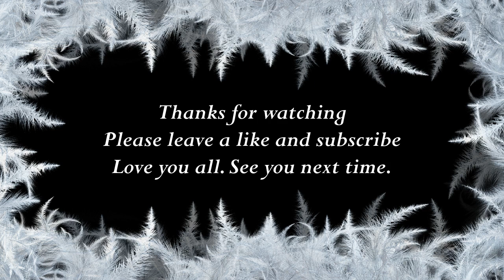How to say Josephine in Myanmar